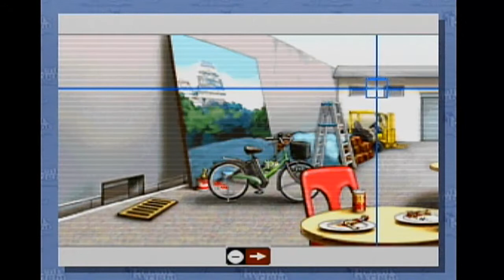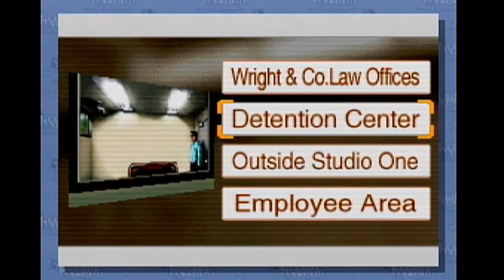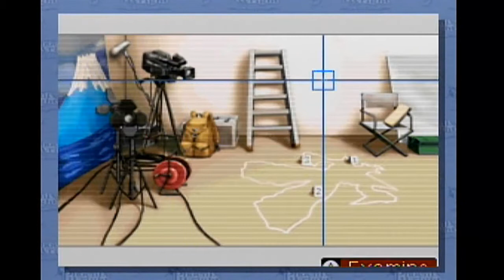Let's Play Phoenix Wright Ace Attorney (Case 2-3): A CLUE!!!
Finally,  a couple of pieces are coming together!